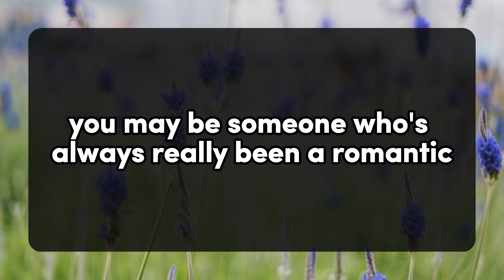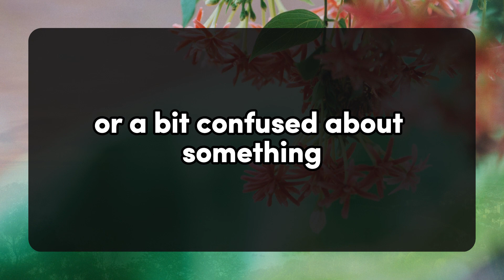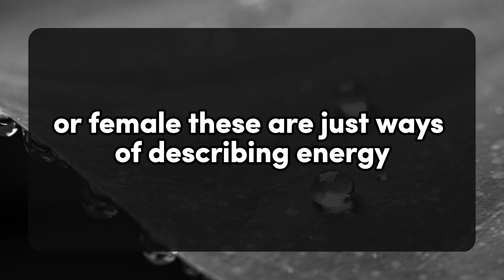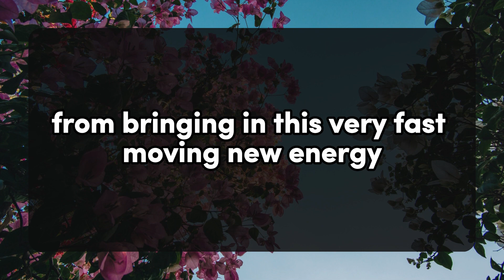YOUR PERSON IS NOW CHASING YOU... 💌 DM DF Divine Masculine to Divine Feminine | Twin Flame